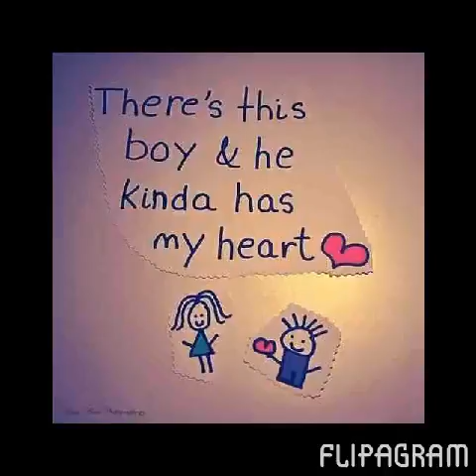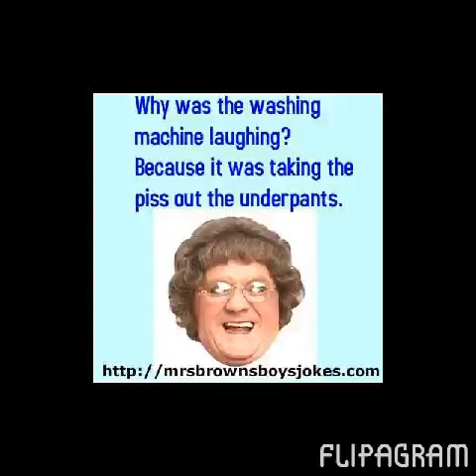I love u(3)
The past is the past